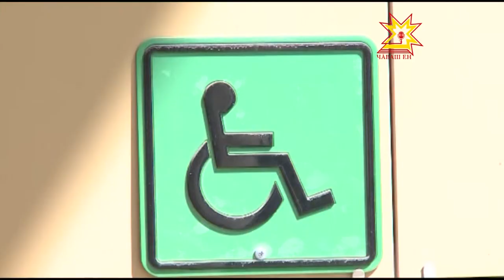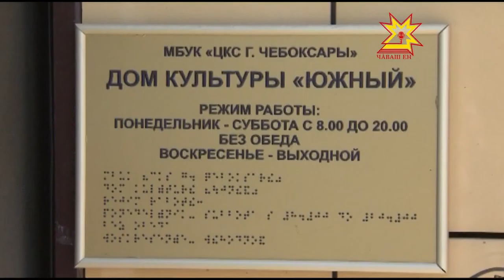В Чувашии продолжается реализация государственной программы «Доступная среда».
Социально-значимые объекты адаптируются  для маломобильных групп населения. Не  стали исключением и учреждения культуры.